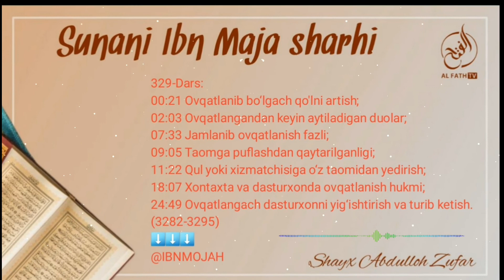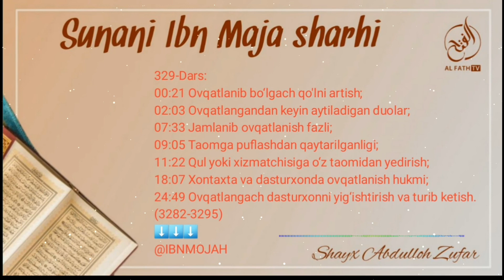329/ Таомга пуфлашдан қайтарилганлиги? Овқатлангандан кейин айтиладиган дуолар? Хонтахта ва?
Ибн можа сунани шарҳи:
329-дарс:

00:21 Овқатланиб бўлгач қўлни артиш?
02:03 Овқатлангандан кейин айтиладиган дуолар?
07:33 Жамланиб овқатланиш фазли?
09:05 Таомга пуфлашдан қайтарилганлиги?
11:22 Қул ёки хизматчисига ўз таомидан йедириш?
18:07 Хонтахта ва дастурхонда овқатланиш ҳукми?
24:49 Овқатлангач дастурхонни йиғиштириш ва туриб кетиш.
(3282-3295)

Ассаламу алайкум!